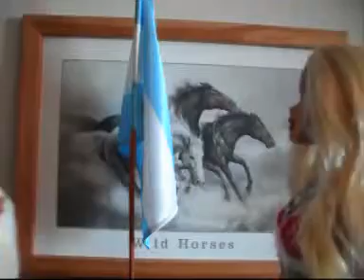La voz de la Serpiente 14